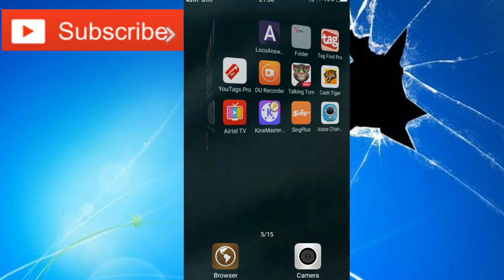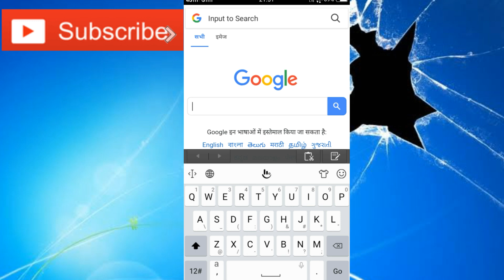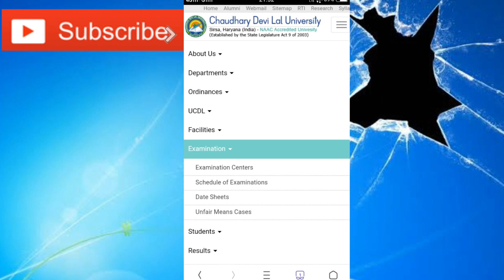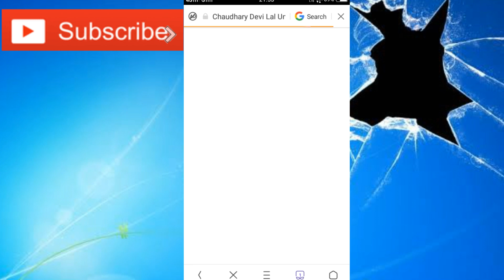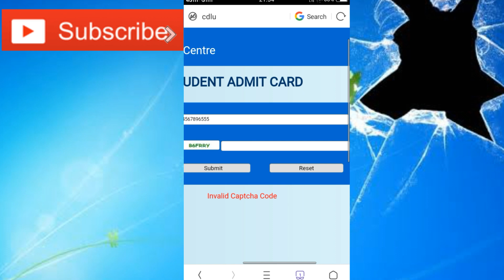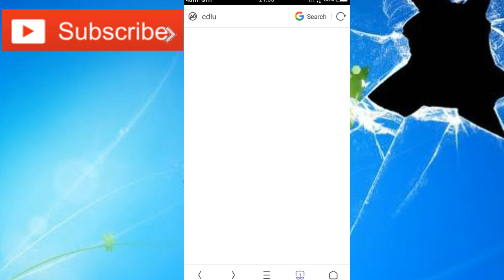CDLU || Chaudhary Devilal University || admit card and reault kaise download kare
cdlu exam date sheet may 2018.
cdlu exam 2018.
cdlu exam admit card.
cdlu email.
cdlu exam form.
cdlu enquiry number.